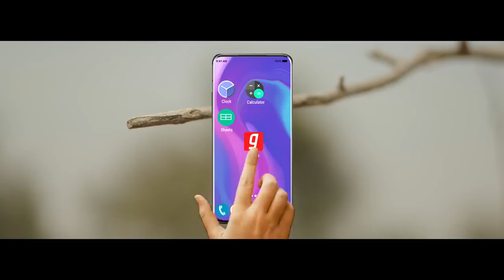2019 Best ever song | Trending song | Toplisted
New song | Pyar | iAmaze song | Best song |